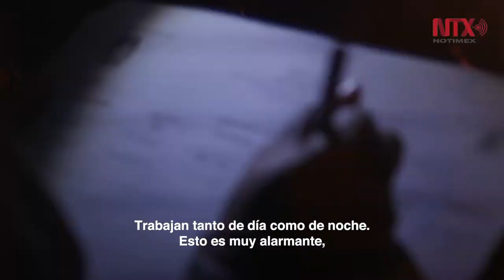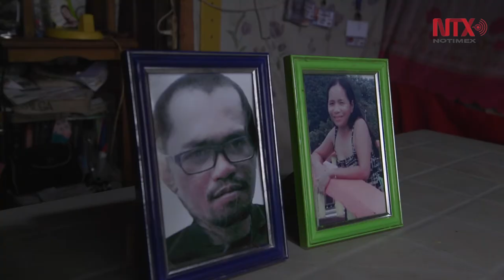La particular guerra del presidente Duterte contra el narcotráfico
La guerra contra las drogas emprendida por el presidente de Filipinas, no solo implica a los pequeños traficantes y a los señores de la droga, sino también, a los consumidores de metanfetamina